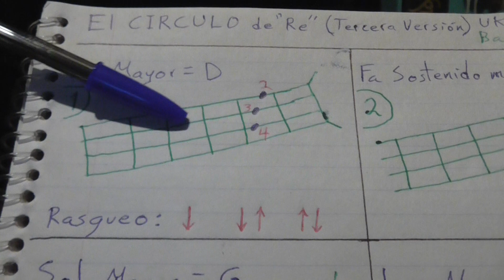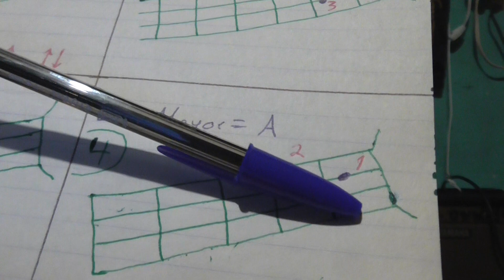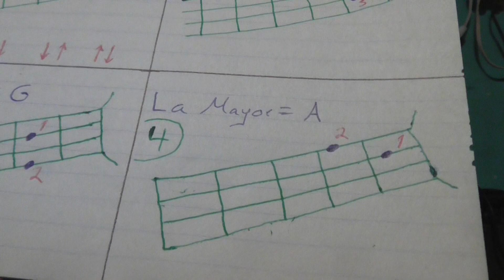Cómo Tocar el Círculo de "Re" (Tercera Versión) en el Banjolele, Técnica ROBIN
Hola !! Amig@s Principiantes en el Banjolele y/o el Ukulele que en afinación y pisadas, (Acordes) vienen siendo lo mismo !!
Aquí les dejo este video para que se aprendan el Círculo de Re, en su Tercera Versión !!
Y si se preguntan: Qué onda con la Primera y Segunda Versión !!??
Muy Simple !! Sólo busquen en la descripción del video del Círculo de Do (Tercera Versión), y ahí tienen la información !!
Espero sea de su agrado y utilidad !! Amig@s !!